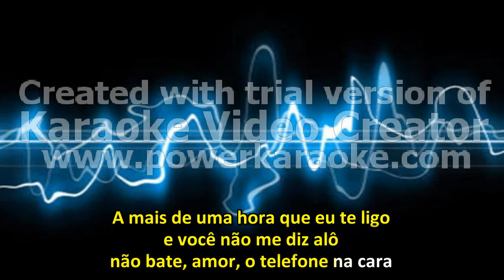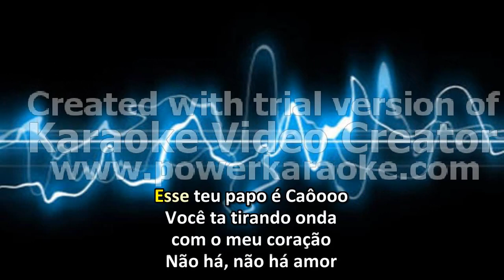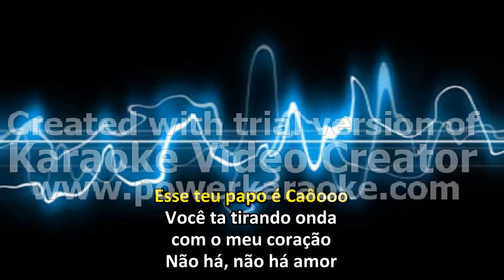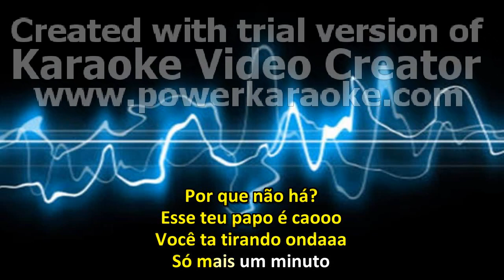VÍCIO LOUCO TROTE KARAOKÊ